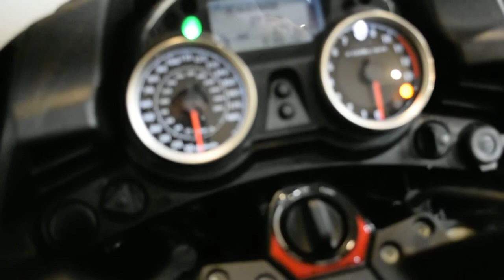2015 Kawasaki Concours 14 | Used motorcycle for sale at Monster Powersports, Wauconda, IL